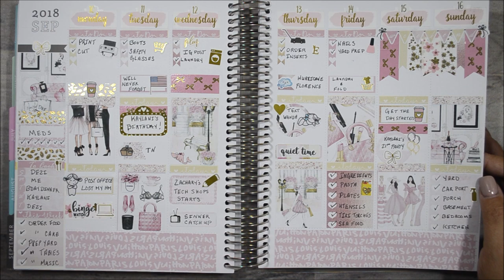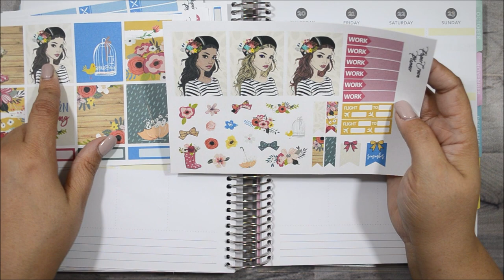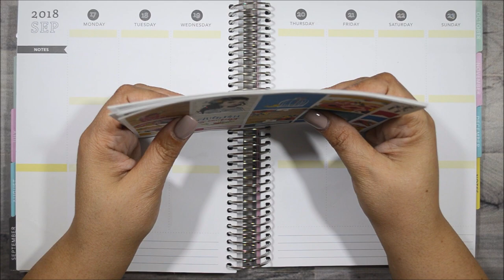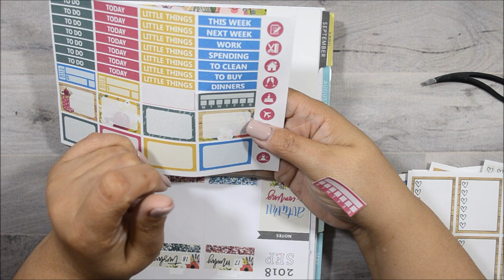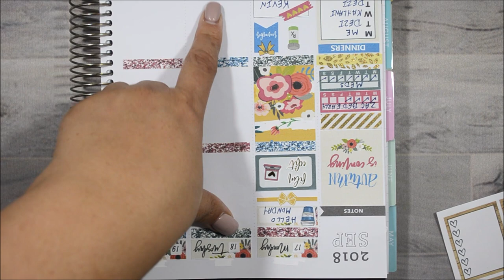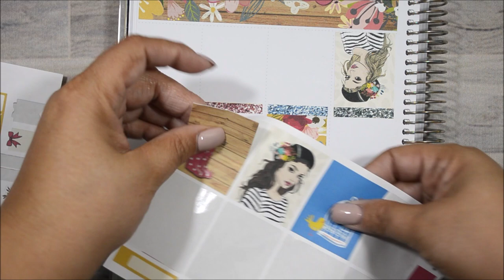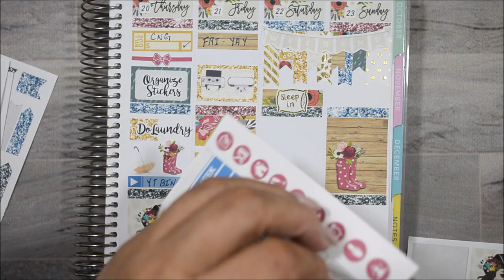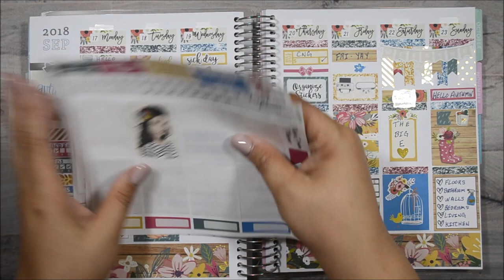Autumn Is Coming Paper Crown Planner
Lighting Used: